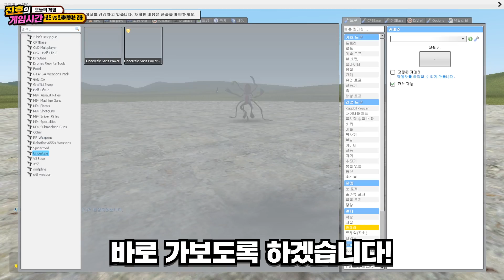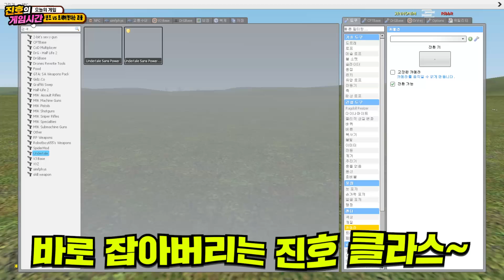새롭게 업데이트된 트레버 헨더슨 괴물 Vs 샌즈 과연 누가 더 셀까요?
요즘 썸네일 너무 좋고~